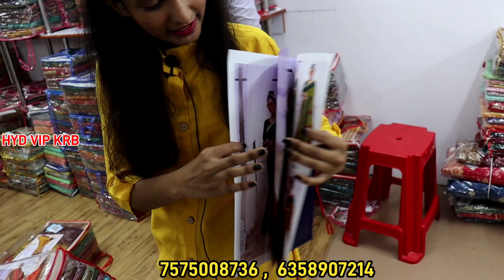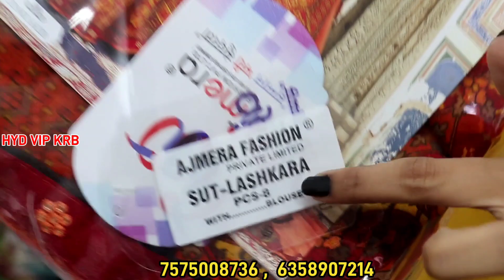పెళ్లి పట్టు చీరలు రోజువారీ చీరలు సిల్క్ చీరలు ఫ్యాన్సీ చీరలు//sarees biggest factory outlet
Nameste VIPs

Here is Complete Information about Business

All type of pelli pattu sarees bridal sarees fancy sarees cotton sarees printed sarees heavy work sarees daily wear sarees..etc.,

Ajmera Fashion.

JAI HIND